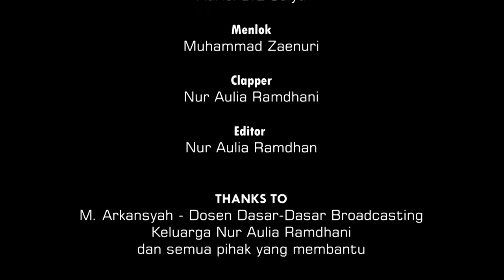2_Film Pendek Komedi 2021_Judul HAPPY MENTAL HEALTH DAY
Dosen Pembimbing : Mochammad Arkansyah, M.Ikom
karya:
Nur Aulia Ramdhani - 21010001
Rifdah Rohadatul Aisy - 21010007
Adriel B.L. Saiya - 21010029
Muhammad Zakaria Subiyantoro - 21010015
Bayu Firmansyah Putra - 21010027
angger mahawira A.L - 21010018
Azhara Tiara Palupi - 21010023
Muhammad zaenuri - 21010008